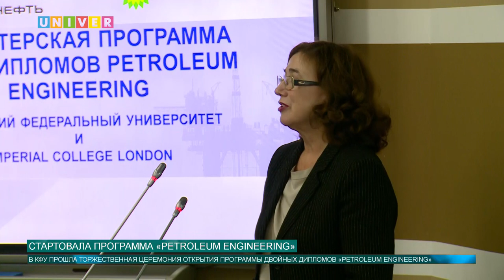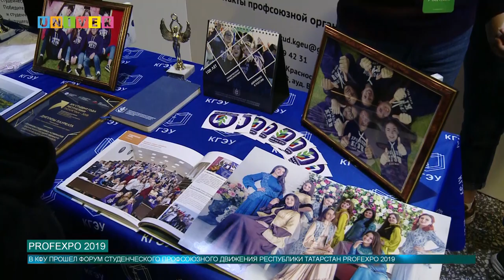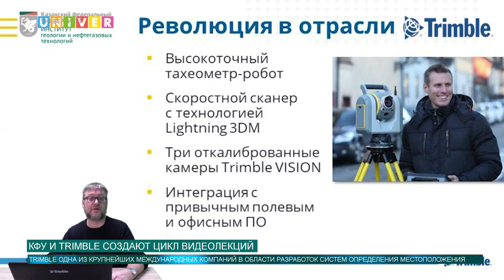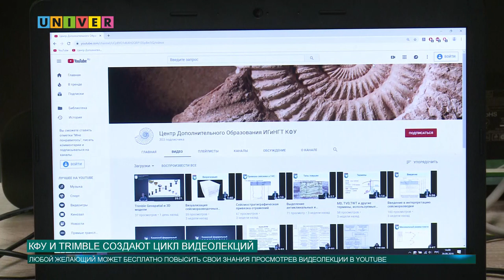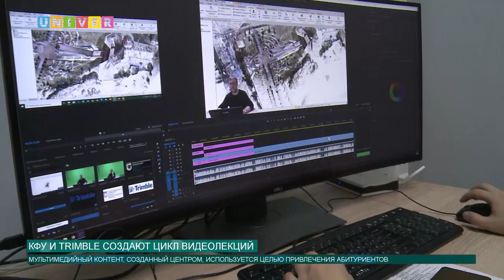Новости КФУ от 24.09.2019